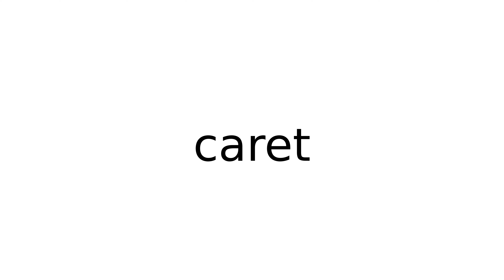caret noun meaning meanings definition definitions phonetics pronunciation advanced englis